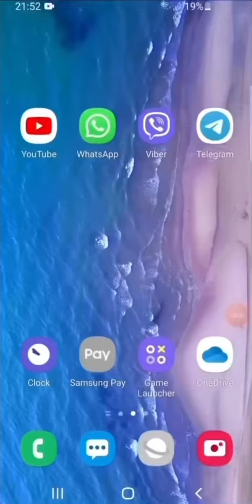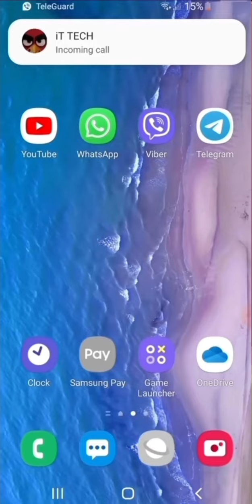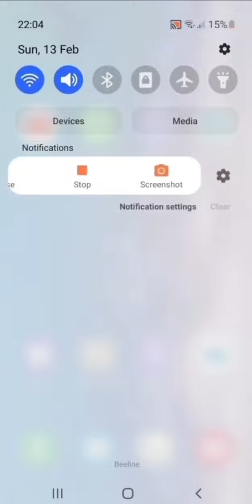Incoming Calls Screen Recording WhatsApp/Signal/TamTam SAMSUNG